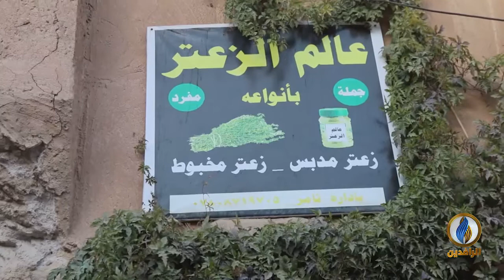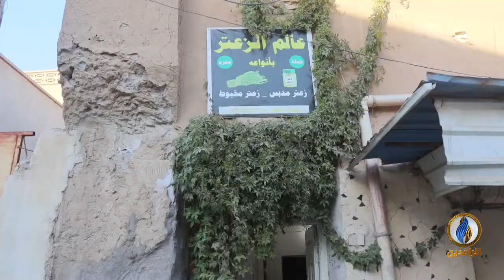أعمال_وأرزاق | ثامر رمضان .. عطار من مدينة هيت قناة الرافدين